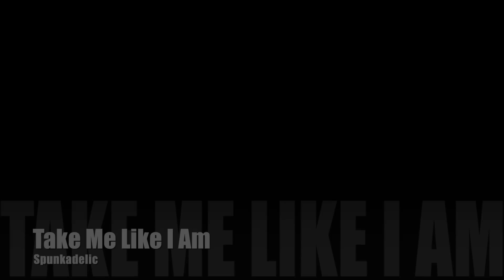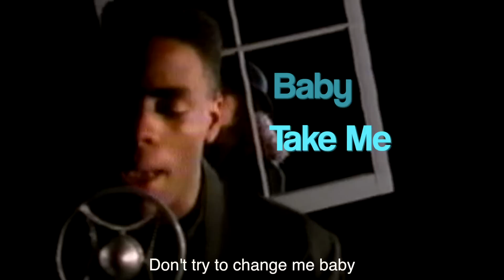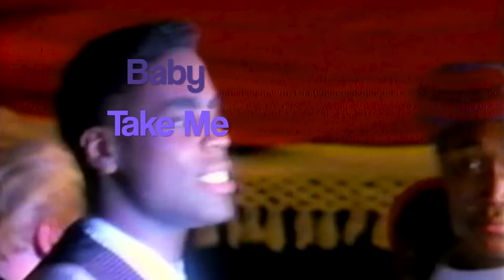Spunkadelic Take Me Like I Am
Spunkadelic's "Take Me Like I Am". Written by Sterling Jarvis and Peter Willis. © Soundtown Songs/Spunkadelic Music, EMI Music
Produced and Engineered and edited by Peter Willis for pWp. Recorded at Soundtown Songs, Toronto, Power Trax, Los Angeles, JHL, Pacific Palisades. Mixed at Larrabee Studios, West Hollywood by Peter Willis and Taavi Mote. Assisted by Neal H Pogue

Vocals: Ray and Ali
Keyboards and programming: Peter Willis
Additional Keyboards: Jeff Lorber
Vinyl Vibes: DJ Phil Perez
Guitars: David Williams
Percussion: Luis Conte
Backing Vocals: Jandy Spann and Sterling Jarvis